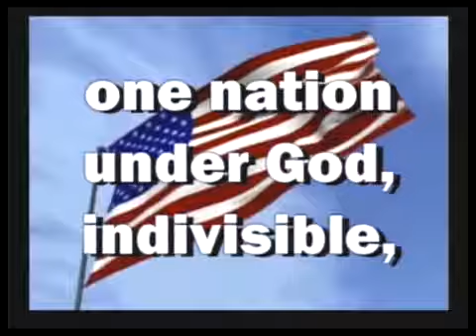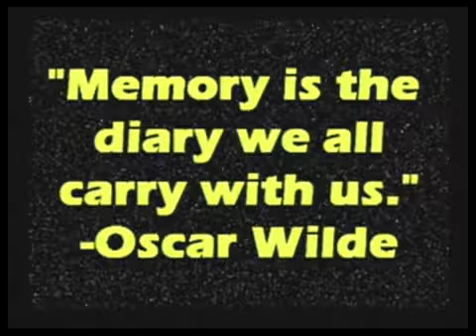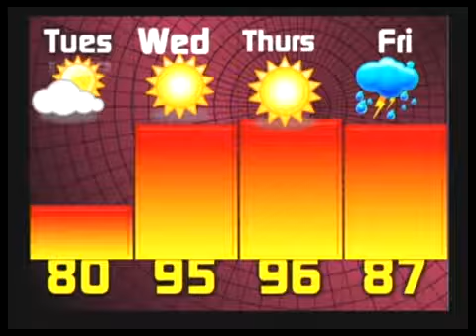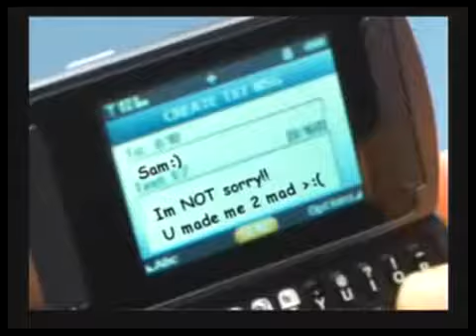kTV Live - 6/19/12 (Season Finale)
Clark, NJ